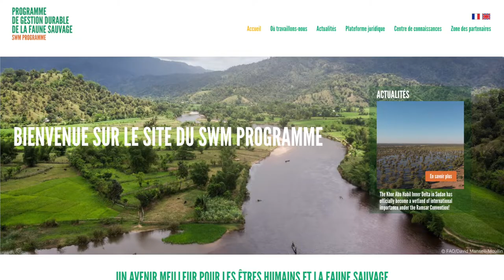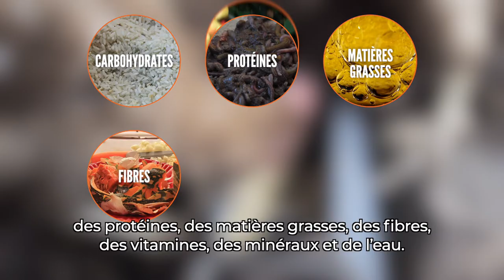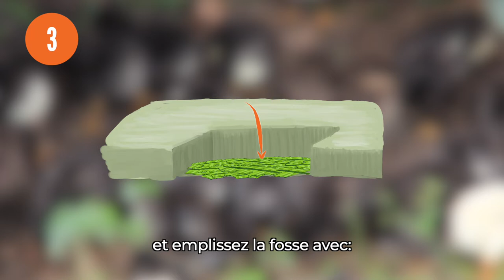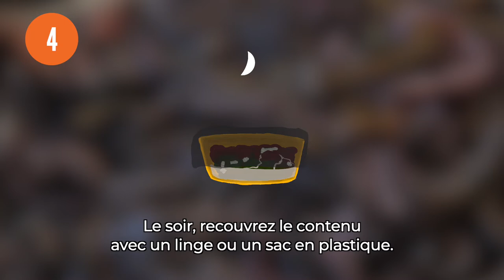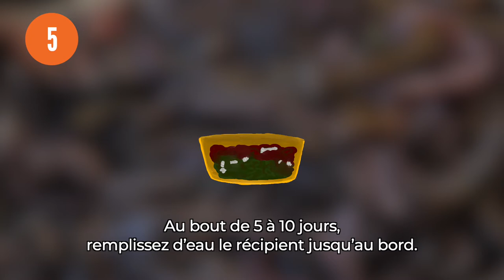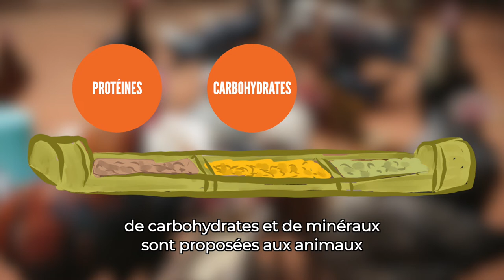Vidéo de formation #4 – Aliments et eau